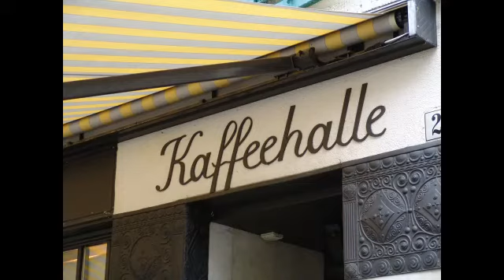Foto Salat 2017